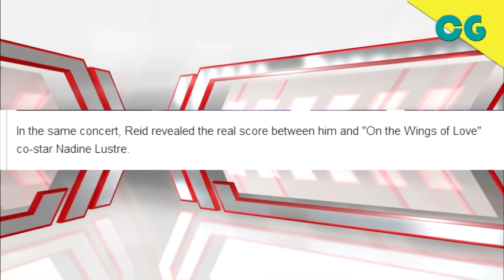James Reid And Elmo Magalona Twerks At JaDine In Love Concert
Young heartthrobs James Reid and Elmo Magalona had a twerking showdown during the "JaDine In Love" concert held at the Araneta Coliseum last Saturday.